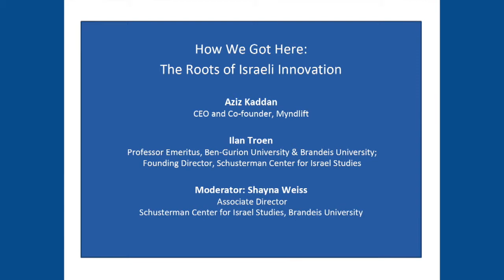The Roots of Israeli Innovation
How We Got Here: The Roots of Israeli Innovation
A panel discussion

--Ilan Troen, Lopin Chair of Modern History, Emeritus, Ben-Gurion University; Stoll Family Chair in Israel Studies, Emeritus and Founding Director, Schusterman Center for Israel Studies, Brandeis University

Moderator:
Shayna Weiss, Associate Director, Schusterman Center for Israel Studies, Brandeis University

This panel discussion was part of Day 2 of the Innovation in Israel: Society and Economy conference, co-presented with the Asper Center for Global Entrepreneurship at Brandeis International Business School and the Schusterman Center for Israel Studies at Brandeis University, March 31 - April 1, 2019.

In Day 2 of the conference, we learned from the experts about the roots and future direction of Israel's innovation economy and its societal impact.